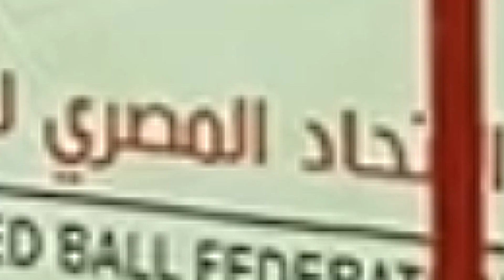Speedball | Ziad Omar vs Mohamed Nasser | Full Match | 2022 National U-11 SF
Mohamed Nasser [Suez Canal] takes on Ziad Omar [Rowad] in the SF of the U-11 Boys Singles at the National Championship 2022.

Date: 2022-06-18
Location: Cairo International Stadium